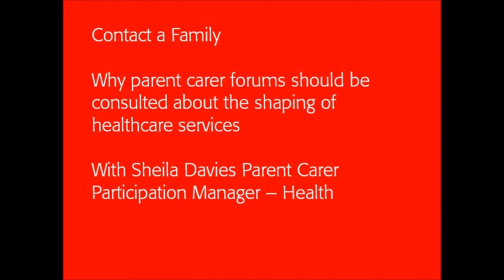Contact a Family - Why parent carer forums should be consulted about healthcare services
Why parent carer forums should be consulted about the shaping of healthcare services. With Sheila Davies, Parent Carer Participation Manager for Health.